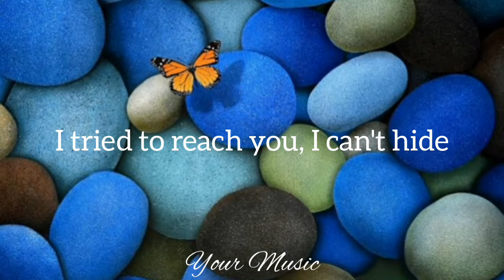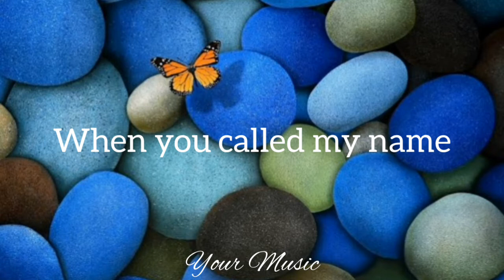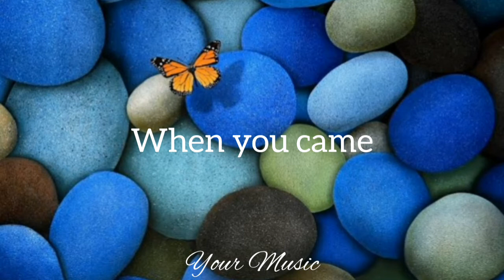Can We Kiss Forever (Lyrics) | Kina